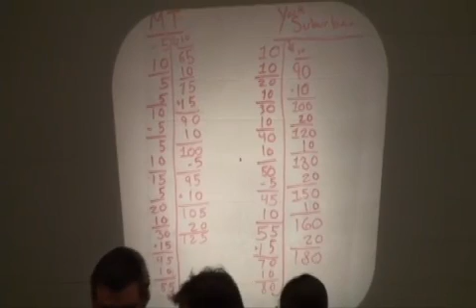Quiz Bowl Championship: Manheim Township vs York Suburban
"A 1925 silent film named for this Russian warship was — "

"Potemkin," Josh Markowitz interrupted, and York Suburban gained ten points.

Such was the scene Monday at the Lancaster-Lebanon Quiz Bowl League championships, in which York Suburban High School beat Manheim Township for the gold.

Suburban's victory marks a major upset over Township, which entered the tournament seeded first and was poised for its third consecutive win.

York Suburban, which began its Quiz Bowl program only two years ago, entered the tournament seeded seventh.